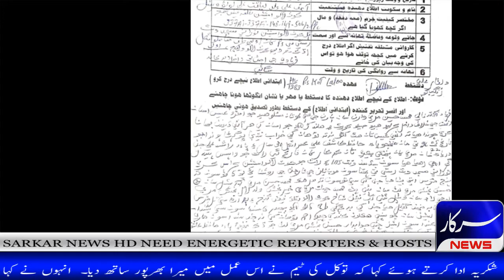TSWO Vice Chairman Advocate Kashif Ali Loona Par Hone Waly Hamle Ki F.I.R P.S Kot Laloo Me Darj